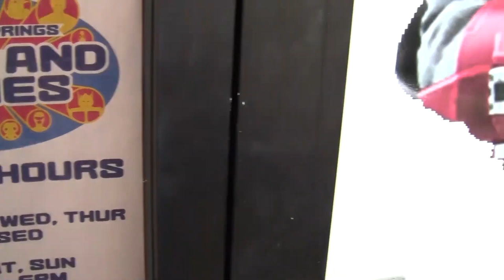The Dark Side of the Toy Business - The Toy Store Life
-You can help keep the channel going!

There's dark parts of this business nobody likes to talk about, so I'm gonna talk about them.